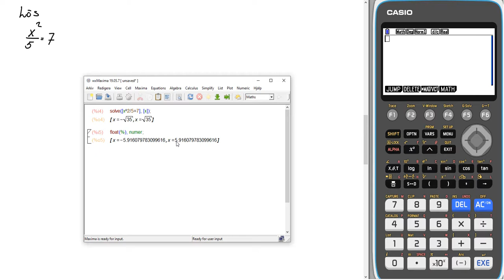Matematik 5000+ NY UPPLAGA 1c kap 3 Uppgift 3354 a